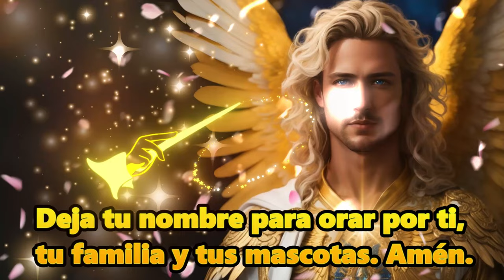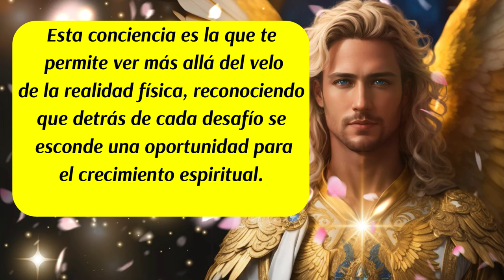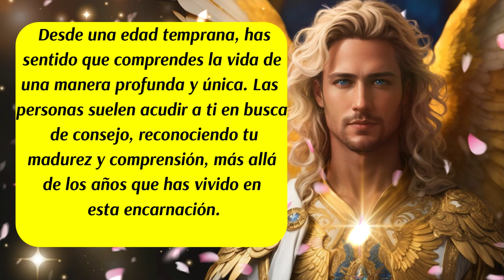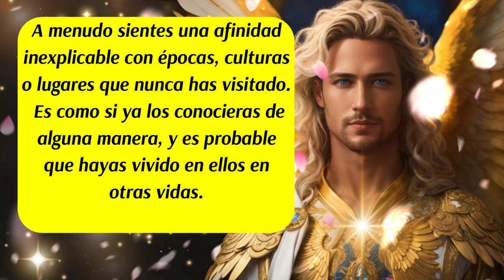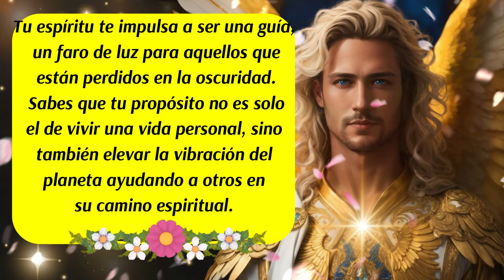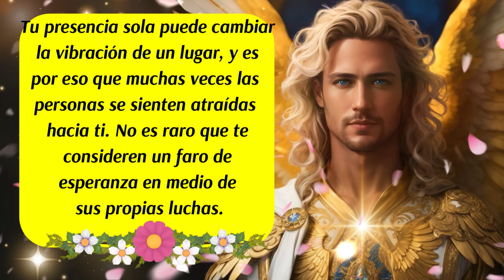💌Mensaje del Arcángel Jeremiel para ti🛑Señales que no debes pasar por alto a partir de AHORA🙌😇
00:00 Inicio y presentación
00:28 Mensaje del Arcángel Jeremiel (Señales)
01:09 Presta atención a alas Señales para saber si tu Alma a Reencarnado
02:11 1ra Señal, la Sabiduría Innata
02:37 2da Señal, la Sensibilidad Energética
03:01 3ra Señal, la Empatía Profunda
03:22 4ta Señal, los Sueños Recurrentes o Vívidos
03:44 5ta Señal, es la Conexión con el Pasado
04:06 6ta Señal, es la Atracción por la Espiritualidad
04:30 7ta Señal, es la Misión de Ayudar a otros
04:57 8va Señal, es la Sensación de no Pertenecer
05:22 9na Señal, es la Atracción por los Misterios del Universo
06:06 Mensaje del Arcángel Jeremiel
07:35 Despedida
✅"¿Has sentido que no perteneces a este mundo o que tu alma ha vivido otras vidas? En este video, te revelo las señales de que eres un alma reencarnada y un ser de luz, con una misión especial en este plano. Aprende a reconocer las señales del universo y cómo tu conexión con lo divino te guía en cada paso de tu camino espiritual. El universo siempre te habla; hoy te revelo cómo escucharlo."
✅Hashtags virales:
ISRC: USUAN1100748
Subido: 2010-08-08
✅Link de la página